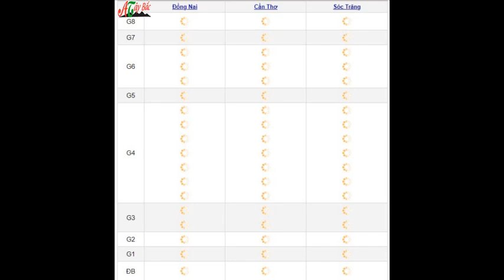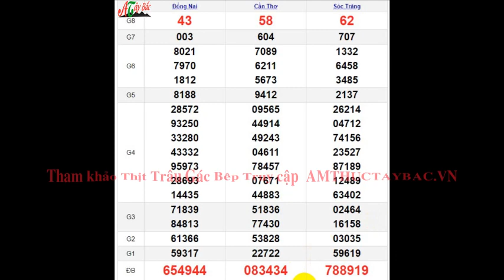Quay Thử XSMN 10/4/2024 SXMN KQ XSMN Thứ 4 dự đoán xsmn ngày 10 tháng 4 năm 2024 tối nay